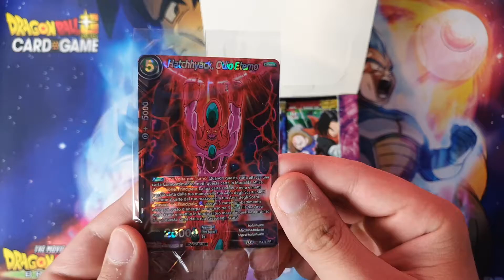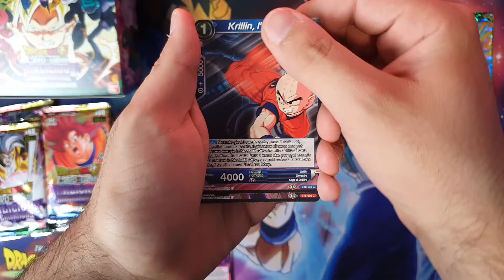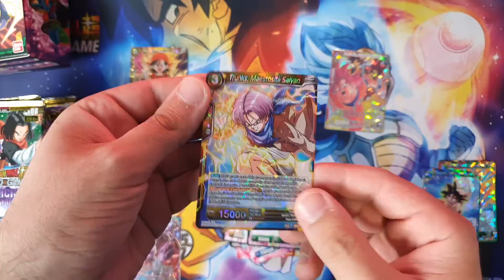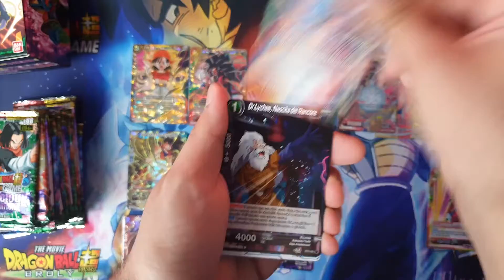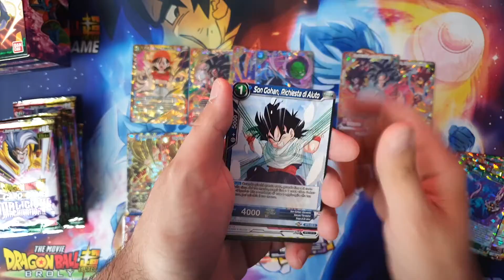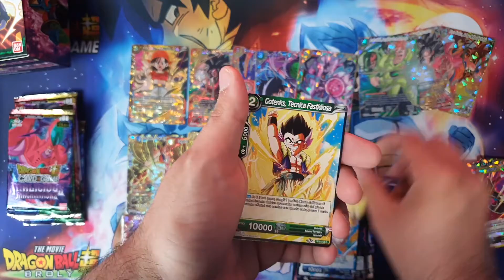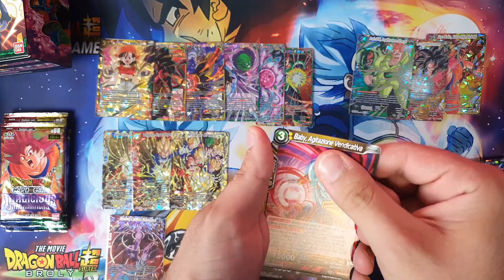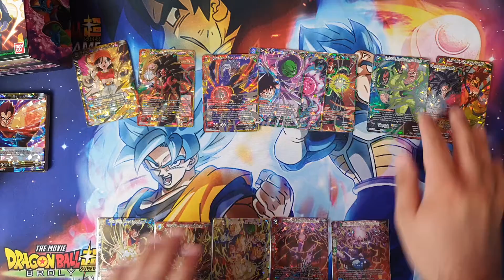Dbs Card Game: Questa volta col box di Bt8 ho sfiorato la perfezione! 😍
Questa volta ho davvero sfiorato la perfezione con questo box di Bt8 di Dbs Card Game, assurdo! 😍